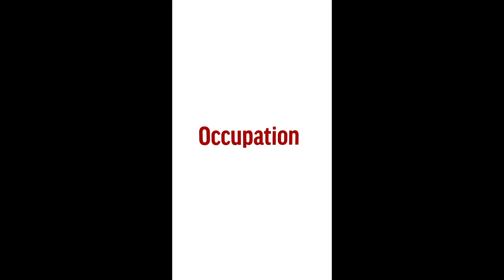En quarantaine avec... Sandro Theler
Placé en quarantaine comme l'ensemble du FC Sion, le Haut-Valaisan Sandro Theler nous a ouvert (virtuellement) les portes de chez lui pour nous partager son quotidien.